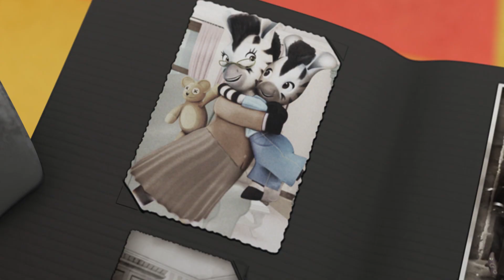EL MÚSICO ZOU 🎺Dibujos animados 🎺Zou en español